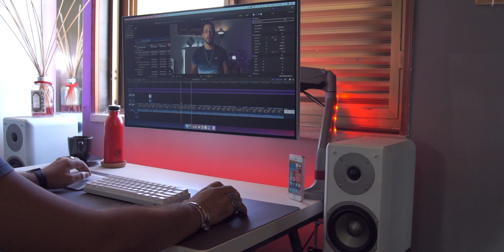Desk Setup da STREAMING 🖥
ho creato delle liste divise per categoria per tutto quello che vi ho mostrato premetto che alcuni prodotti non sono più disponibile e quindi li ho sostituiti con qualcosa di simile
Lista 1
Lista 2
Lista 3
Lista 4